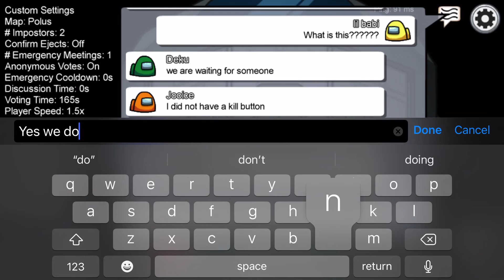Most glitched among us game. Hacker?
Comment what music u want next!